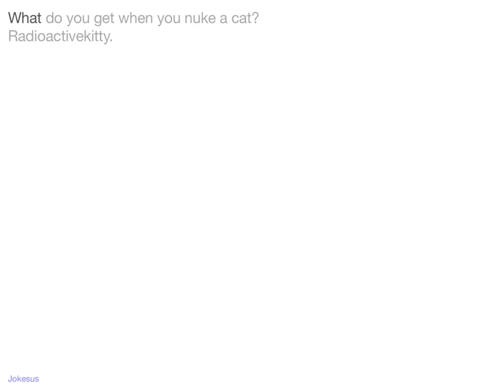Jokes - What do you get when you nuke a cat? Radioactivekitty.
Joke :
What do you get when you nuke a cat?
Radioactivekitty.